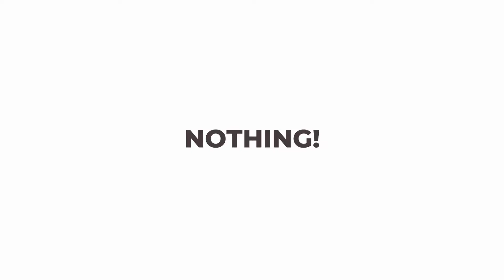A Lot About Nothing EP 67 | Empire State of Never Again ft. Praxi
Episode 67!
Were back this week with a new episode featuring Praxi! We recap Kress's trip to New York Comic Con and he shares a theory about how he feels about New York. This is grab bag episode, so we talk briefly about a few other topics as well.